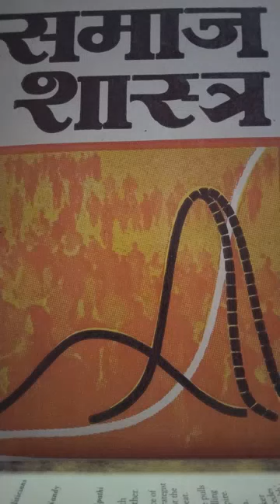Rule of Marriage